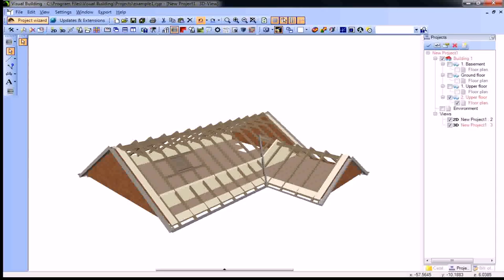Buy Car NY 5% DP